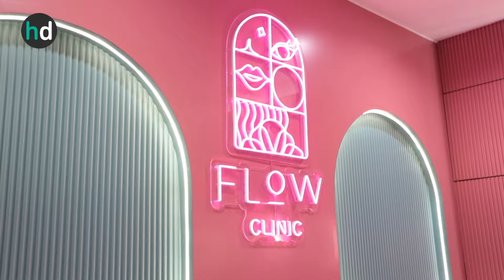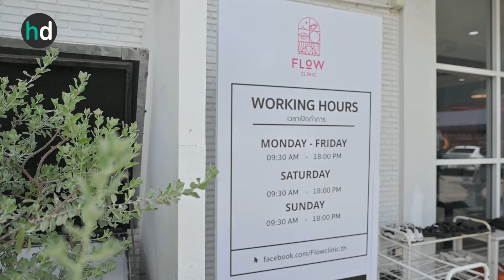รีวิวแก้จมูก เสริมจมูกเทคนิค Open ที่ Flow Clinic โดย มุกกุ มิสแกรนด์สุพรรณบุรี 2022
👍📱💸 รับส่วนลด 100 เมื่อช้อปผ่านแอป HDmall ครั้งแรก! โหลดเลย - อุ่นใจ มีคลินิกและรพ. ทั่วไทยอยู่ในมือคุณ

รีวิวแก้จมูก เสริมจมูกเทคนิค Open ที่ Flow Clinic โดย มุกกุ มิสแกรนด์สุพรรณบุรี 2022 โดย HDreview บอกเล่าบริการที่พร้อมดูแลผู้ใช้บริการทุกคน อ่านรีวิวได้ที่นี่

ดูรายละเอียดทำจมูกเทคนิค Open ที่นี่
พูดคุยกับแอดมินที่ไลน์ @HDcoth หรือคลิก

00:00 รีวิวทำจมูกเทคนิค Open ที่ Flow Clinic
00:27 ทำไมอยากแก้จมูก
01:42 ทำจมูกครั้งแรกเป็นยังไง
02:25 การทำจมูกครั้งที่สองเป็นยังไง
02:56 ทำไมอยากแก้จมูกกับคุณหมอเอมี่
04:00 ปรึกษาคุณหมอก่อนแก้จมูก
04:49 เสริมจมูกแบบ Open กับ Semi-Open ต่างกันยังไง
05:23 ข้อเสียของการเสริมจมูกแบบ Open
05:54 เสริมจมูกแบบ Open ดียังไง
06:14 ปลายจมูกบางแก้ยังไงดี
07:13 ขั้นตอนการเสริมจมูก แก้จมูกแบบ Open
07:38 เปรียบเทียบก่อนและหลังทำจมูก แก้จมูก
08:15 ติดตามผลหลังทำจมูก แก้จมูก 1 เดือน
08:55 ผลข้างเคียงแบบไหนที่ต้องกลับมาหาหมอ
09:23 การเตรียมตัวก่อนเสริมจมูกแบบ Open
10:28 ความรู้สึกหลังแก้จมูกที่ Flow Clinic
10:48 ทำจมูก แก้จมูกที่ไหนดี
11:09 ทำจมูก แก้จมูก ราคาเท่าไหร่
11:29 วิดีโอที่ HDmall.co.th แนะนำ

เทคนิค Open แตกต่างจาก Semi Open ยังไง?
สำหรับเทคนิค Open เป็นเทคนิคที่เปิดแผลจมูกทั้งสองข้างเพื่อให้คุณหมอเห็นโครงสร้างของจมูกทั้งหมด แล้วก็ออกแบบและวางซิลิโคนได้แม่นนำ เหมาะกับคนที่มีปัญหาเรื่องโครงสร้างจมูก หรืออยากปรับแก้โครงสร้างจมูกใหม่หมด เสริมจมูกเทคนิค Open ถือเป็นการผ่าตัดที่ซับซ้อนกว่าเทคนิค Semi Open ในบางคลินิกคุณหมออาจพิจารณาให้ดมยาหรือให้ยาทางเส้นเลือดเพื่อให้สลึมสลือแล้วฉีดยาชา
ส่วนเทคนิค Semi Open เป็นการผ่าตัดเปิดแผลในรูจมูก บางที่ก็จะเปิดแผลข้างเดียว บางที่ก็จะเปิดแผลทั้งสองข้าง เหมาะกับการใช้เทคนิคเสริมอื่นๆ เช่น การเย็บแบบ Interdome การตอกฐานจมูก นอกจากนี้ การทำจมูกแบบ Semi Open แผลจะอยู่ด้านในรูจมูก เลยไม่เห็นแผลเป็นที่ชัดเจนค่ะ